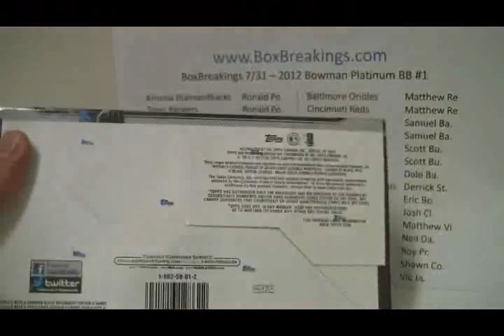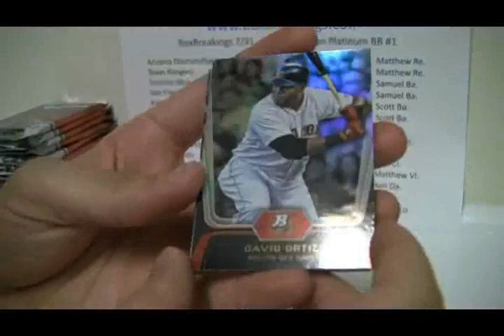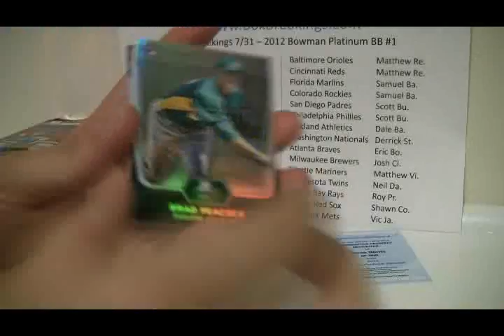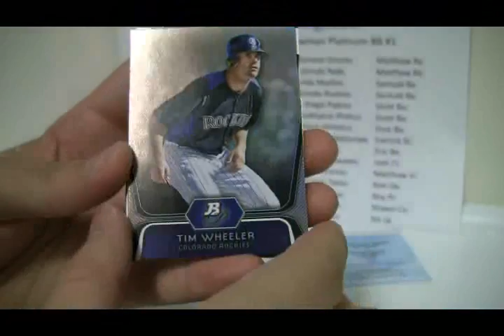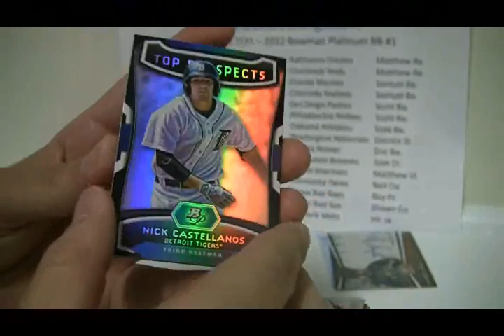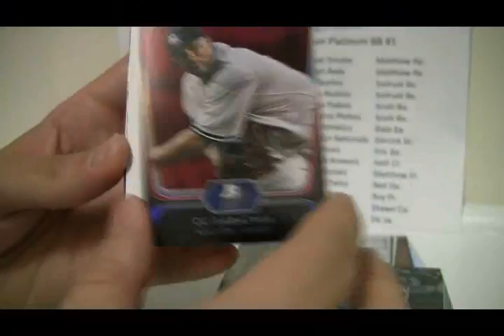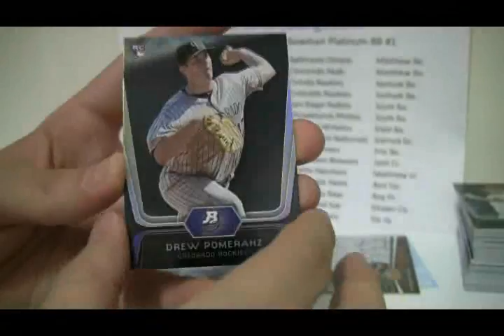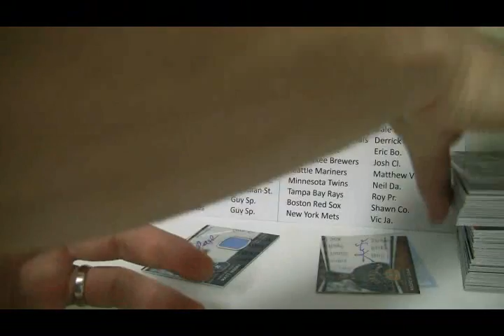BoxBreakings com 2012 Bowman Platinum BB #1